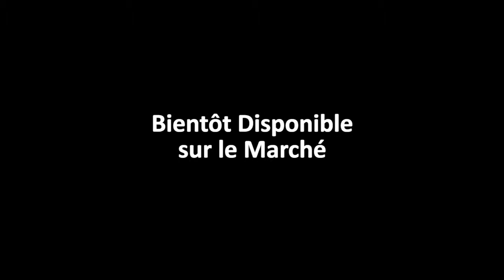john tankoy dans okumama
musique chrétienne